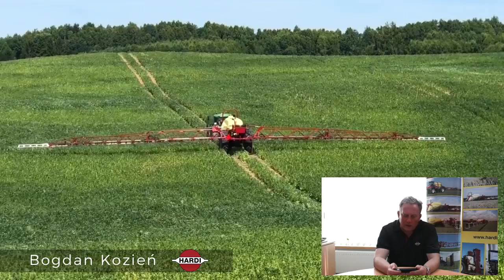Opryskiwacz zaczepiany na tereny pagórkowate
Opryskiwacz zaczepiany polowy przystosowany do pracy na terenach pagórkowatych.